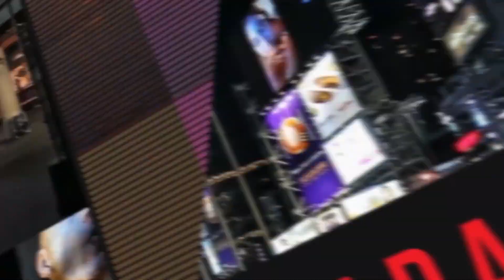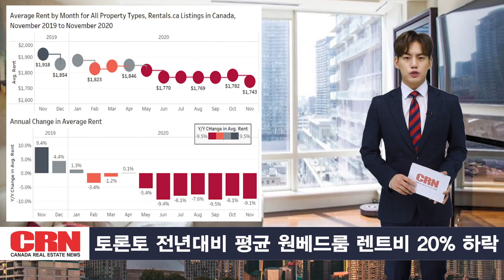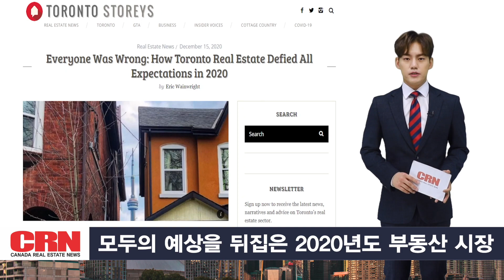해밀턴, 몽튼 주택 거품 위험 도시[캐나다 부동산 뉴스 12월 네째주 뉴스]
안녕하십니까, 캐나다 부동산 뉴스입니다.이번 한 주 동안 캐나다 부동산 시장엔 또 어떠한 변화들이 찾아왔는지 함께 살펴보겠습니다.

1. 2021년 캐나다 부동산 시장과 모기지 예측 5가지

모기지 정보 싸이트 레이트허브닷씨에이 (ratehub.ca) 의 공동 설립자인 제임스 레이어드 (James Laird)가 내년 캐나다 부동산 시장과 모기지에 대해 5가지를 예측했습니다. 첫째, 캐나다 중앙은행이 1년동안 모기지 기준 금리를 올리지 않을 것이라 예측했습니다. 둘째, 콘도를 제외한 부동산 가격이 4-7% 상승 할 것이라고 했습니다. 셋째 낮아진 이민률과 에어비엔비 단속과 증가하는 온라인 수업으로 인해 내년 상반기에도 다운타운 콘도 가격이 떨어질 것으로 예측했습니다. 넷째, 내년에 새로운 모기지 규정은 도입되지 않을 것이며 마지막으로 내년 말쯤에는 모기지 회사들이 고정 금리를 올릴것이라고 예측했습니다.

2. GTA의 내년 2층 주택…7.5% 상승 예측

코로나 백신을 앞둔 가운데 내년 GTA 지역 2층 주택의 평균 가격이 7.5% 상승하여 평균 118만 5800달러에 달할 것으로 예측되었습니다. 로얄르페이지의 새로운 전망 예측에 따르면 내년 콘도 가격은 0.5% 오른 600,800달러가 될 것이라고 했으며 이는 905 지역의 작은 가격 상승과 토론토시의 작은 가격 하락이 모두 반영 된 가격이라고 했습니다. 한편, GTA 모든 주택 유형의 가격은 전년 대비 5.75% 상승하여 990,300 달러에 이를 것으로 예측했습니다.

3. 토론토 전년대비 평균 원베드룸 렌트비 20% 하락

11월 토론토 평균 원베드룸 렌트 가격이 전년대비 20 % 하락했습니다. 렌탈스닷씨에이 (rentals.ca) 와 불펜 리서치 앤 컨설팅의 렌트 리포트에 따르면 내년 상반기에는 늘어나는 코로나 환자수, 락다운조치, 그리고 닫힌 국경으로 인해 지금과 같은 하락세를 보일 것이라고 했습니다. 하지만 하반기에는 수요 증가로 인해 모든 유형의 렌트 가격이 전국적으로 3% 오를 것으로 예상했으며 몬트리올은 6%, 토론토 4%, 그리고 벤쿠버는 3% 상승 할 것으로 예상 했습니다.

4. 해밀턴, 몽튼…주택 거품 위험 도시

캐나다 모기지 주택공사는 주택시장 평가에 부동산 시장이 과열, 급격한 가격 상승, 과대평가, 과잉 건축을 보고 있는지 여부에 따라 15개 캐나다 도시들이 낮은, 중간, 또는 높은 주택 거품 위험성을 가진것으로 분류 했습니다. 현재 캐나다 주택시장은 전반적으로 중간 수준의 위험성을 가졌지만 지금은 고위험 도시가 늘어나고 저위험 도시가 줄어들었다고 했습니다. 또한 해밀턴과 몽튼 지역은 올 하반기 주택 가격 상승과 과대 평가로 인해 위험성이 높아졌다고 보고했습니다.

5. 모두의 예상을 뒤집은 2020년도 부동산 시장

2020년 캐나다 부동산 시장은 모두의 예상을 뒤집은 한해가 되었습니다. 코로나 팬데믹 이전 1월에는 부동산 가격이 전년대비 8.7 % 상승하였고 2월에는 거의 20 년만에 가장 많은 수의 신규 주택 매매가 이루워졌습니다. 3월 중순부터는 일상생활은 물론 부동산도 거의 중단되었고 4월에는 전국 주택 매매가 56.8% 감소했고 토론토는 거의 70%나 감소했습니다. 5월달 캐나다 모기지 주택공사는 연체액에 따라 향후 12개월 동안 평균 집 값이 18% 까지 떨어질 것이라 예측했었습니다. 하지만 6월부터는 그 예측을 뒤집고 이미 거의 정상 수준에 도달했고 이후 지금까지 매달 최고치를 기록했습니다.

오늘 준비한 소식은 여기까지입니다. 저는 다음 주 이 시간, 좀 더 다양한 소식을 들고 돌아오겠습니다.
고맙습니다.